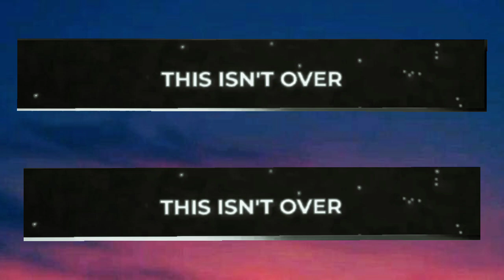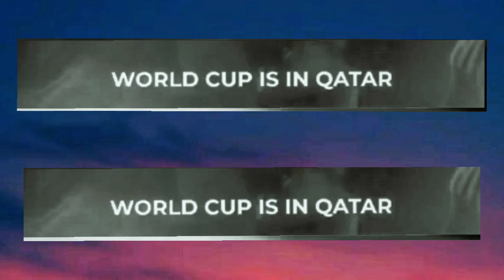Waka Waka Come To Qatar-2022 Fifa World Cup Song [lyrics]-Shakira World Cup Is in Qatar